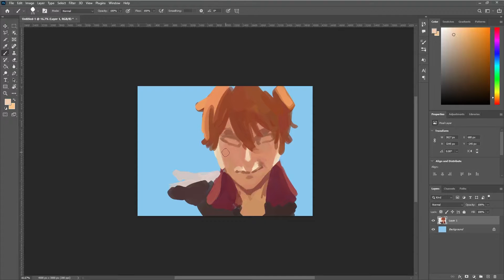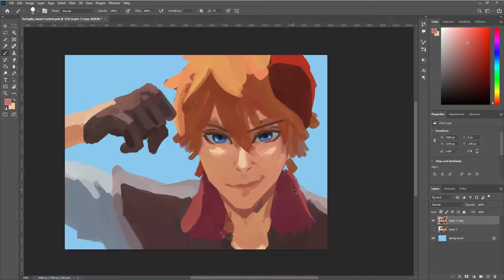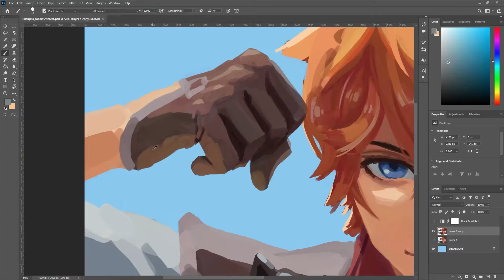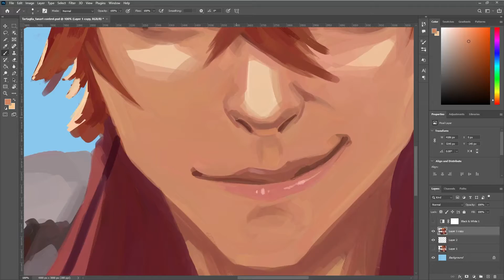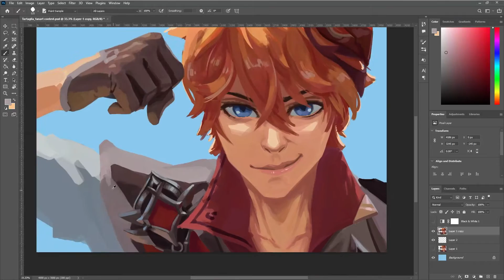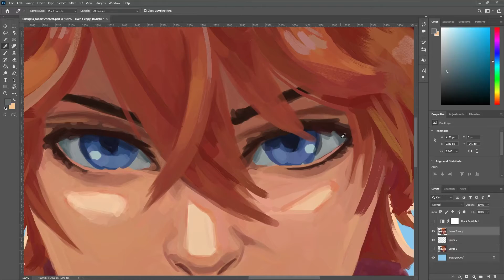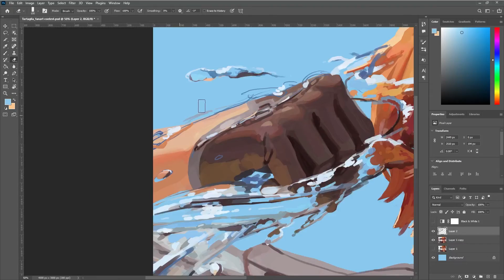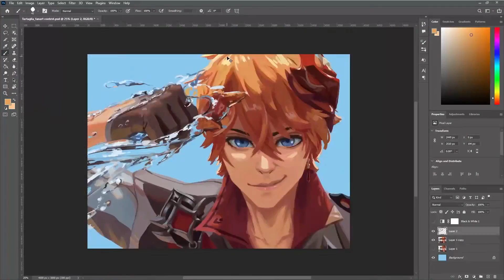water.png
water go brr

What I use:
-Wacom Intuos Pen & Touch Medium
Total time: approximately 4 hours 30 mins